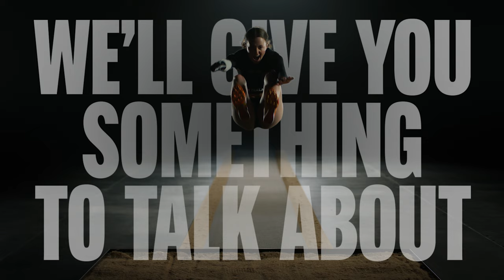We'll Give You Something To Talk About | Anna Grimaldi (Paralympian #195)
The NZ Paralympic Team have been giving Kiwis something to talk about since 1968. For all the right reasons.

A lot is often said about people with disabilities behind their back. We're tired of the hushed tones.

The NZ Paralympic Team are getting ready for the Paris 2024 Paralympic Games. They're going there to give Kiwis Something To Talk About.